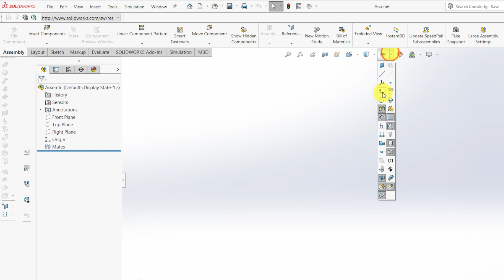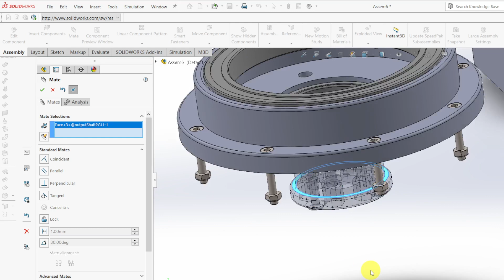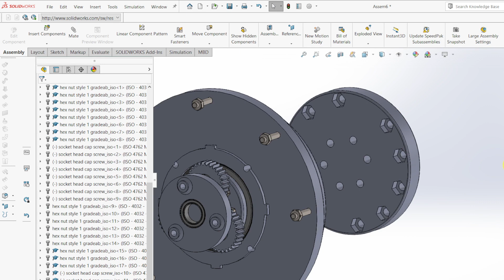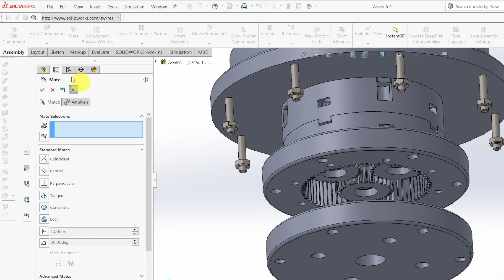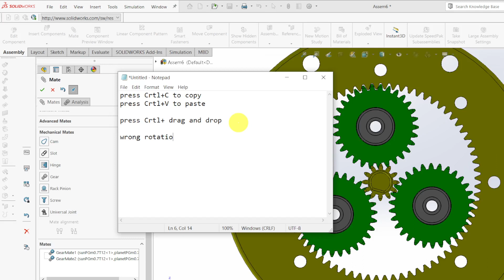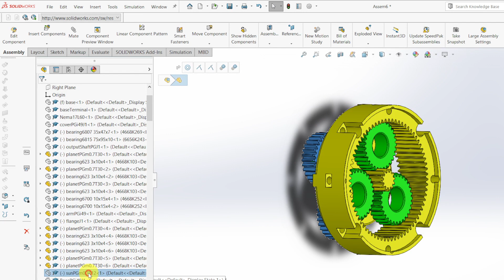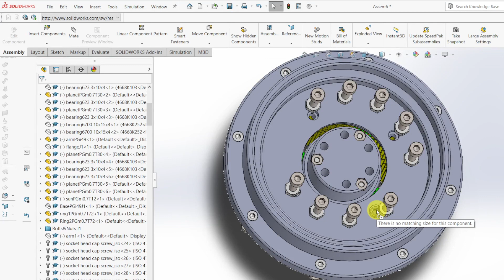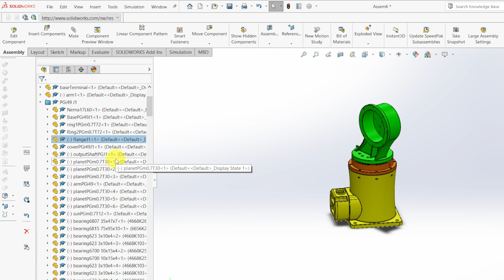4-Axis Robot Arm: Assembly - Part 1